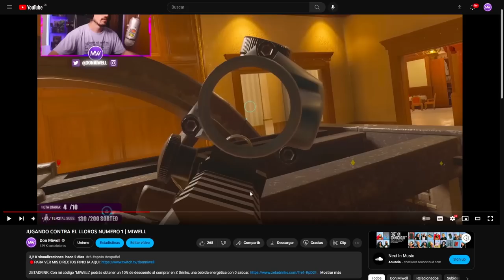ESTE GUIRI ES UN INUTIL | MIWELL